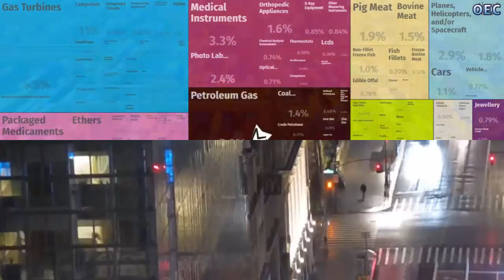OECD에서 나온 새로운 뉴스에 한국관련 일본 초유의 일 벌어짐, 사상 최초로 양대 국제기구 한국인 점령사태 벌어지나